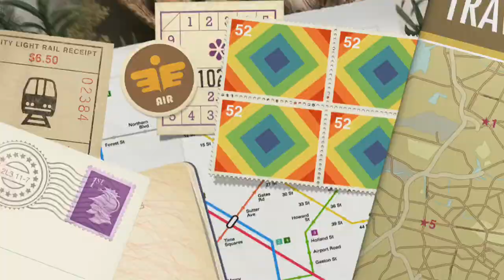Top Three Waldorf Inspired Toys (Open Ended Play)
Thank you for taking time to watch my videos! I appreciate it!!

This is a collaboration video on our favorite Waldorf-inspired toys, check out the other videos below:

To see info on homeschooling/ education/ early learning To catch up on my online book club Uninvited book To see last years make your house a home videos To catch up on my IC challenge videos

 My boys and I love happy mail
 Kristy Hawkins
Abingdon Maryland 21009
 Blessings
Category